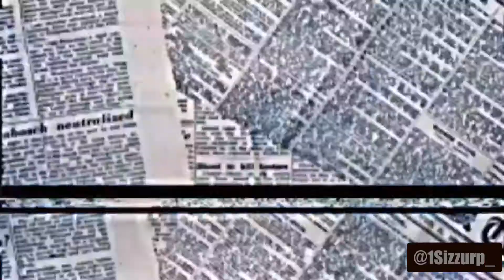Son of the serpentine edit collab